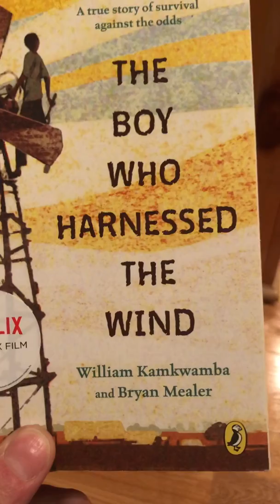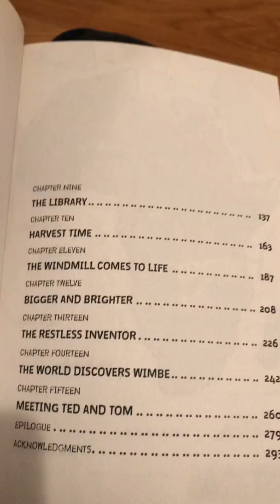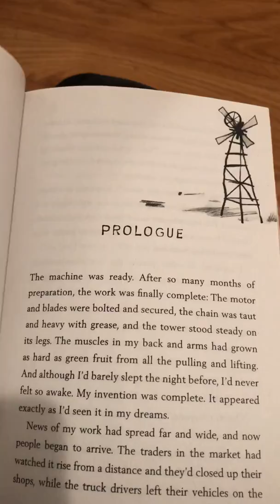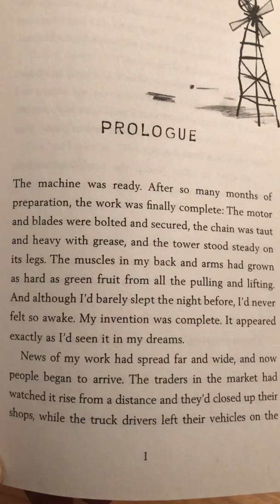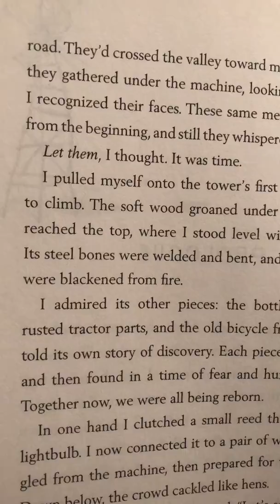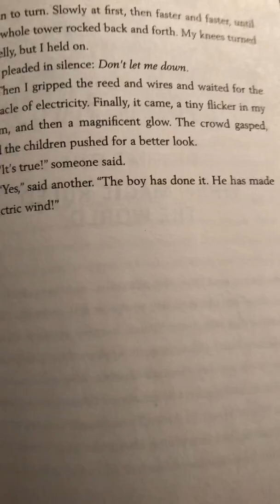The Boy Who Harnessed The Wind: PROLOGUE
Here’s a read-aloud of the Prologue to this amazing novel about a boy’s determination to use the power of wind to make electricity.